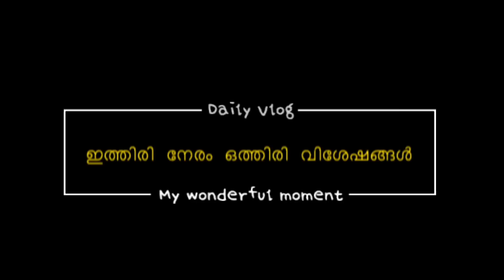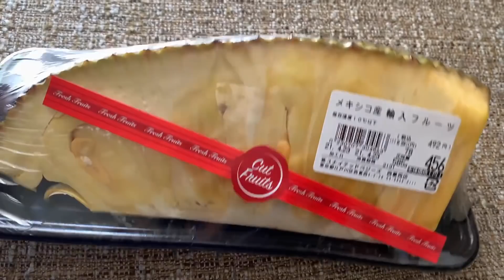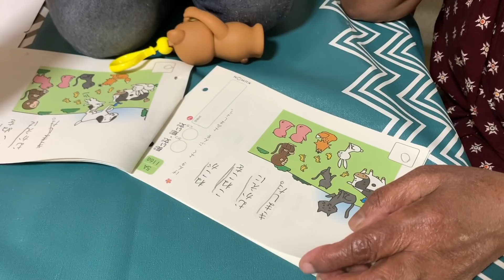'അമ്മ തനിയെ ജാപ്പനീസ് വായിക്കാൻ പഠിച്ചു 😁|| chakka kitty || Malayalam Vlog japan